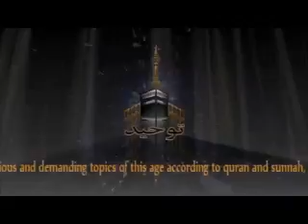Touseef urehman Rashdi HafizaullahQIAMAT KI NESHANIAN PART 8